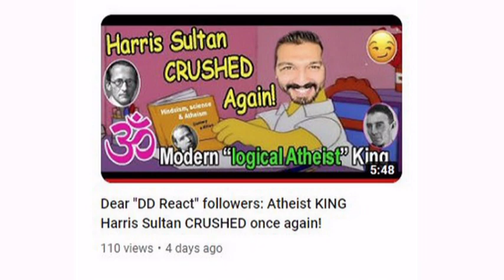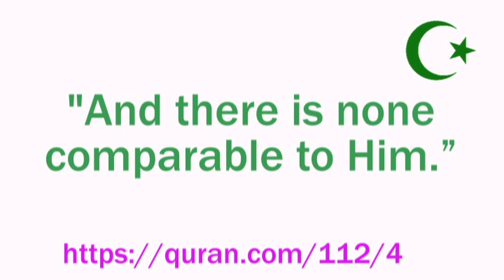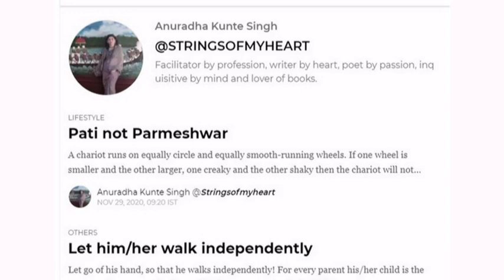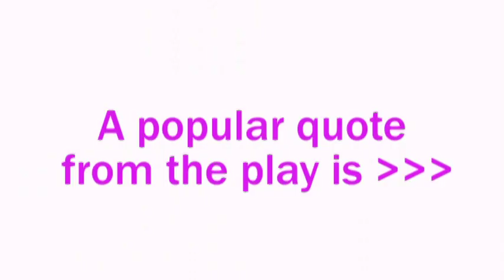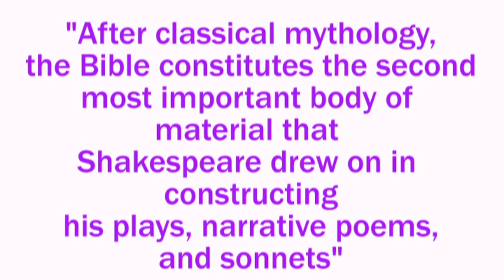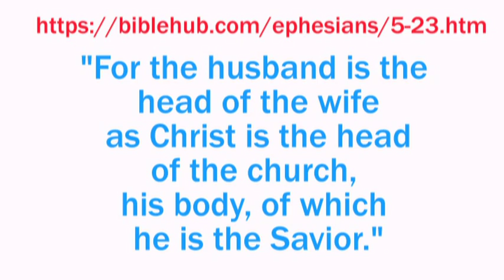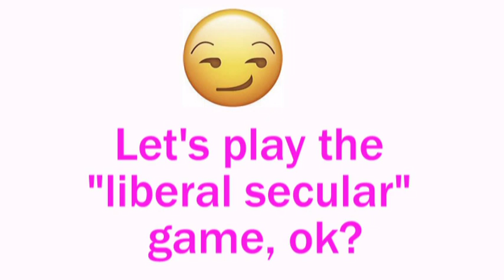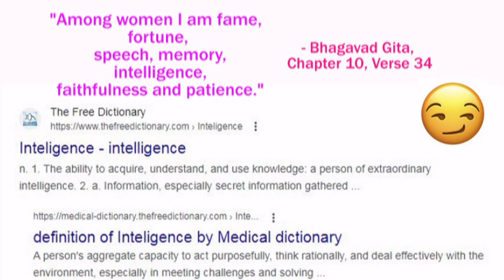Atheist "LOGIC" King Harris Sultan & His "Pati Parmeshwar" obsession!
I would like to thank Harris Sultan for inspiring this video and many others LoL

Bhagavad Gita verse:
Women are intelligent (Bhagavad Gita):
"I am all-devouring death, and I am the generator of all things yet to be. Among women I am fame, fortune, speech, memory, intelligence, faithfulness and patience."

After classical mythology, the Bible constitutes the second most important body of material that Shakespeare drew on in constructing his plays, narrative poems, and sonnets. This is not surprising since the world in which the playwright lived was a culture immersed in the Scriptures.

Why Is Shakespeare Still Taught In Schools Today?

Biblical verses:

For your Maker is your husband— the LORD Almighty is his name— the Holy One of Israel is your Redeemer; he is called the God of all the earth.

Wives, submit yourselves to your own husbands as you do to the Lord.

For the husband is the head of the wife as Christ is the head of the church, his body, of which he is the Savior.

Now as the church submits to Christ, so also wives should submit to their husbands in everything.

Quran  verse:
And there is none comparable to Him.”